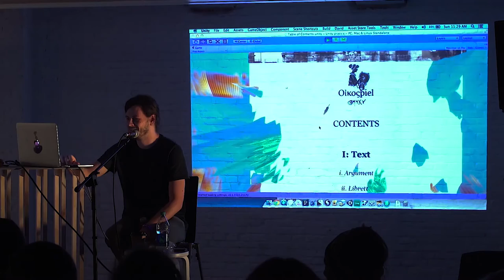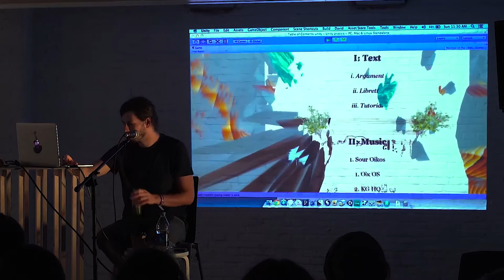David Kanaga: OIK OS - Labor Power, Horsepower, Horse Opera, Dog Opera (Screenshake 2016)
NOTE: apologies for the black-out in the middle of the talk; we had to cut out some copyrighted footage David showed that YouTube kept bothering us about.